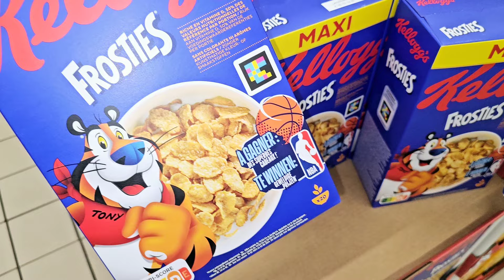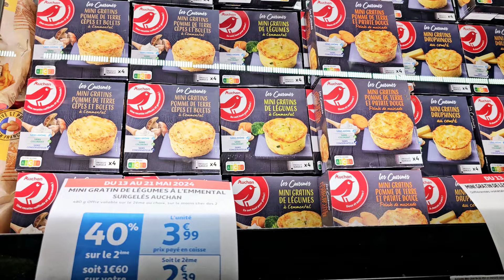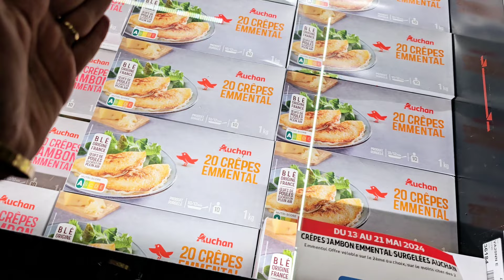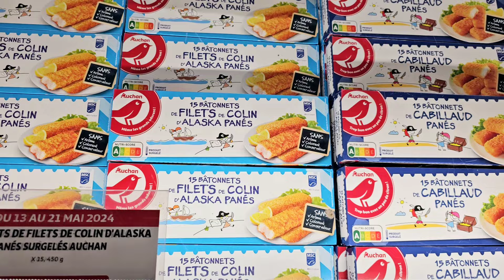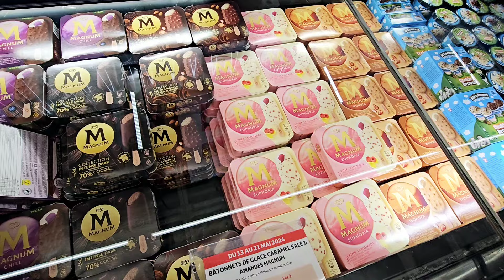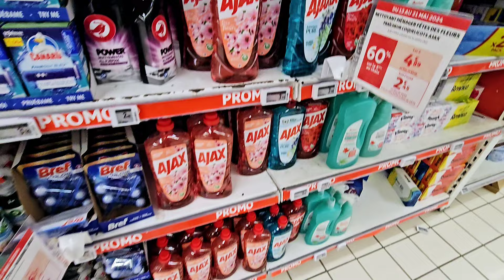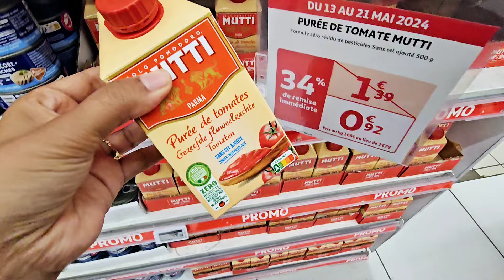AUCHAN PROMO JUSQU'À-68%